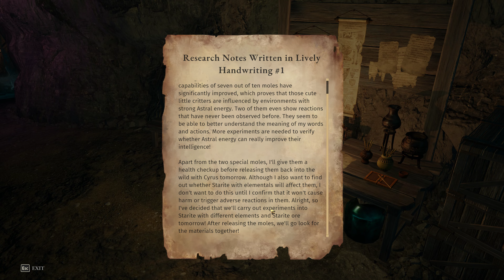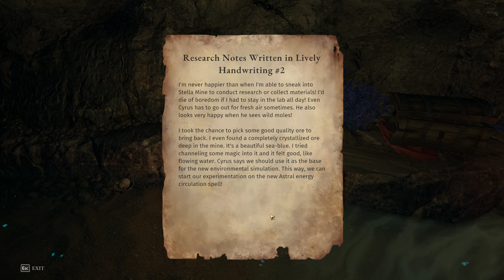Asterigos full PC gameplay PART 46, 4K ULTRA SETTINGS, RTX 3080